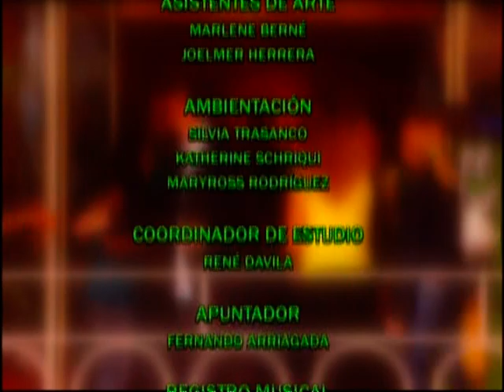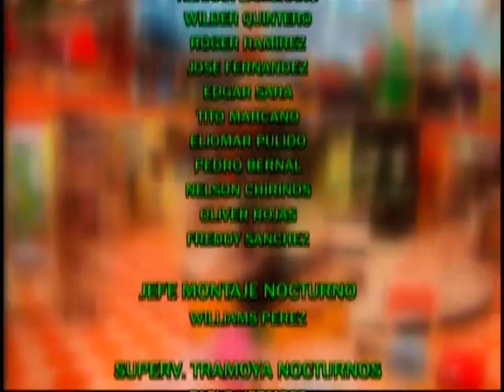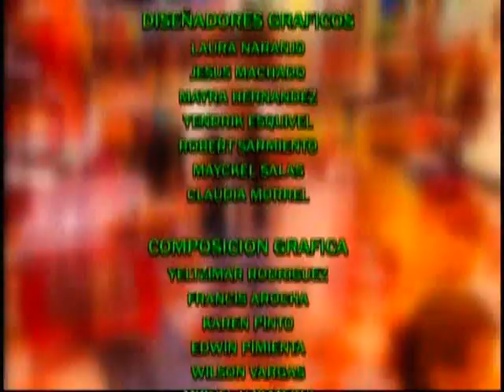Vieja Yo - Eps 76 (Parte 5)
La trama de la historia gira en torno a Margot Batalla, una actriz frustrada de 50 años que a todos les parece una señora mayor y siempre se refieren a ella como "la vieja esa". Ella tiene tres sueños, quiere que su familia sea feliz, quiere ser actriz y quiere tener a un hombre que sea capaz de todo por ella, y cuenta con el único el apoyo de su amigo Ariel, quién es un viejo director de teatro. Un día, ilusionada por un papel de actuación que ofrecían en el "Caimán feliz", tuvo que disfrazarse de caimán, ser humillada y descubrir las infidelidades de su esposo, Justo Ramirez, quién ocupa un alto cargo en el "Caimán Feliz" y a su vez, es amante de Itxora Fuentes, a la que llama "Itxorita", la encargada del departamento de ropa íntima de la tienda.

El dueño de la tienda Don Pipo, escucha a su nieto hablando con su novia, Estefania Urrutia y cree que tratan de declararlo sin facultades mentales para seguir al frente de la tienda y, de ésta manera, quedarse con la gerencia general de la misma, lo cual es idea de Estefanía, pero su nieto, José Antonio, está en total desacuerdo en hacerle eso a su abuelo. Don Pipo, desesperado al conocer las ideas de éstos, se encuentra con Margot, y con solo conocer sus aspiraciones actorales, la contrata para que lleve a cabo un papel como gerente general de la tienda.

Margot deberá luchar contra las infidelidades de su marido, la amargura, los regaños y la falta de apoyo de su madre, y el hecho de ser una mujer mayor enamorada de un "muchachito" como ella le decía a José Antonio Martínez. En esta historia se desnvuelven todo tipo de situaciones cotidianas, el correr del chisme rápidamente por todo "El Caiman Felíz" y muchos mal entendidos.